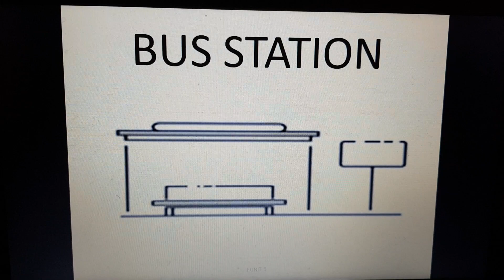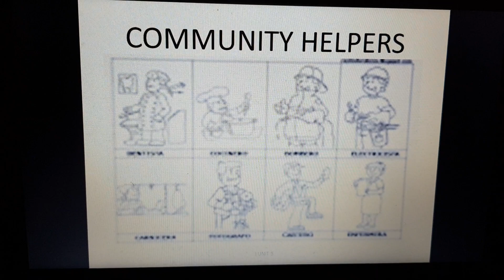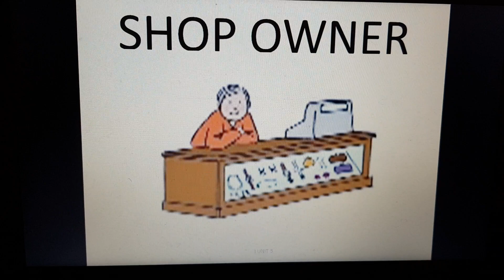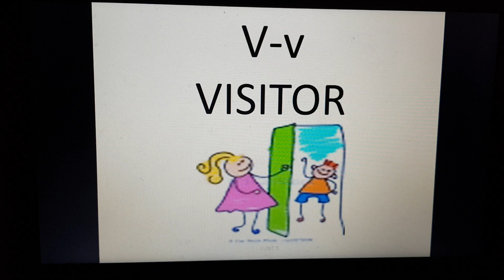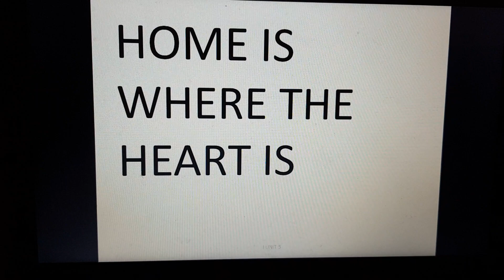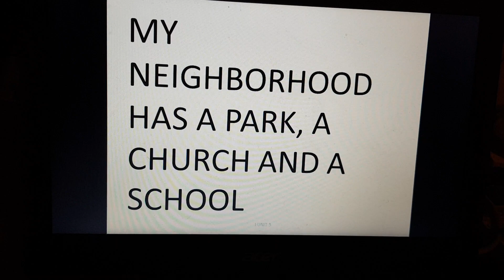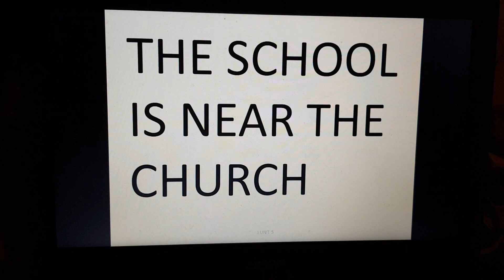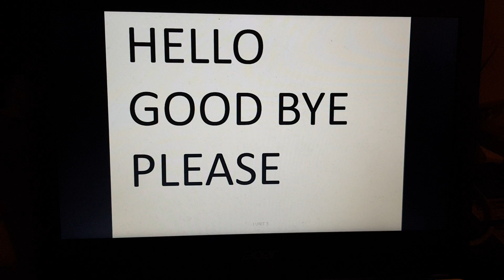Primer nivel unidad 5: My neighborhood